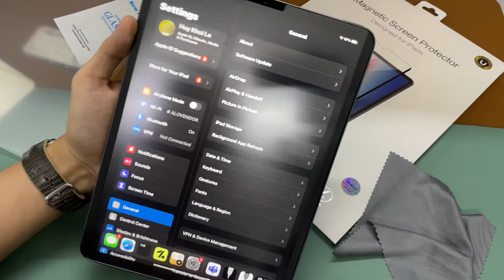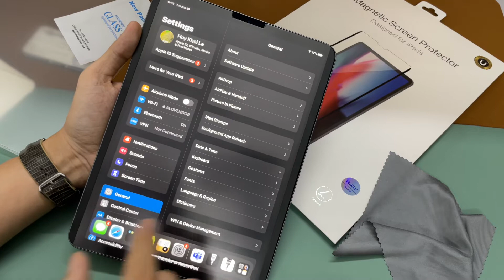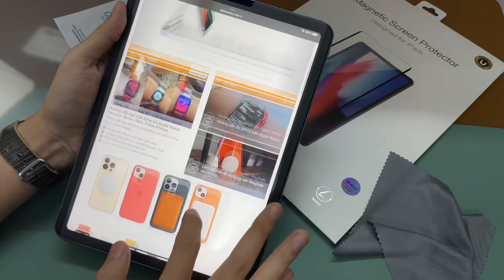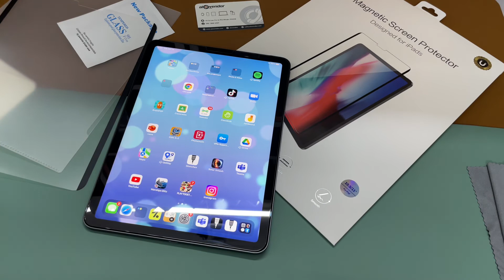Dán iPad đỉnh cao có thể tháo ra dùng lại dễ dàng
Miếng dán iPad Magnetic Paper Like là một phát minh mới, nó giúp bạn có thể dễ dàng sử dụng bút vẽ Apple Pencil, không bám vân tay, rất dễ dán không sợ bị bụi, k lo hư hỏng. Có thể tháo ra tái sử dụng.

Có cho iPad Pro 11/Air4/Air 5, iPad Pro 12.9 Gen 3/4/5, iPad 10.2, iPad 10.5, iPad 9.7, iPad mini 6